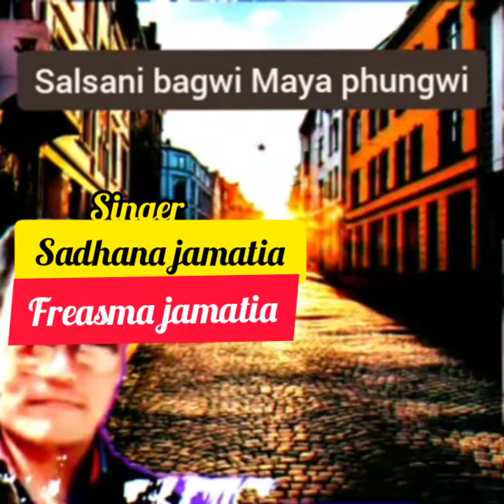SALSA NI BAGWI MAYA NEW KOKBOROK OFFICIAL SONG || singer Sadhana & Freasma